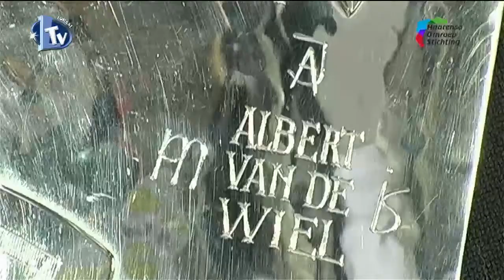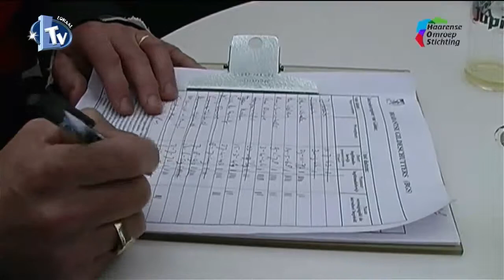Gilden in Haaren kunt het goed vinden met elkaar